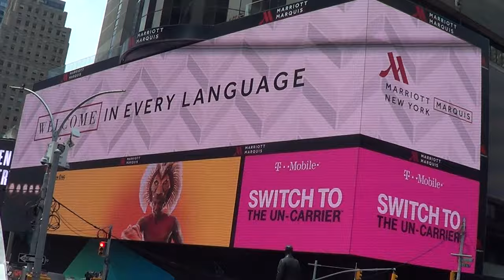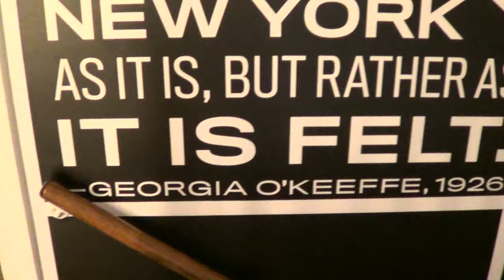Hedwig Day in NYC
Part two of four in the NYC trip! in this episode, we go to a park, a museum, and spaz over meeting Darren Criss.

Enjoy again!

-Kay
*heart*